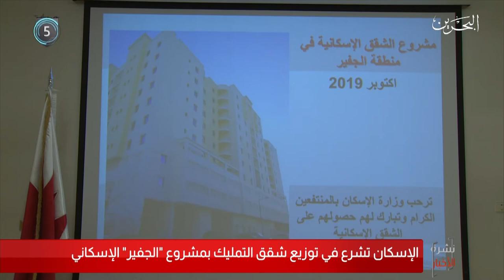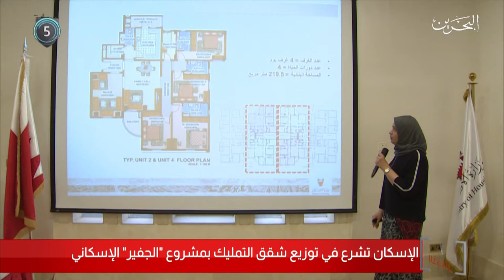البحرين مركز الأخبار : وزارة الإسكان تشرع في توزيع شقق التمليك بمشروع الجفير الإسكاني 23-10-2019